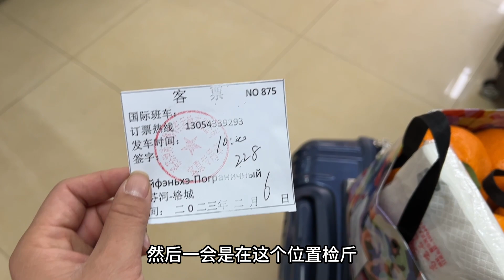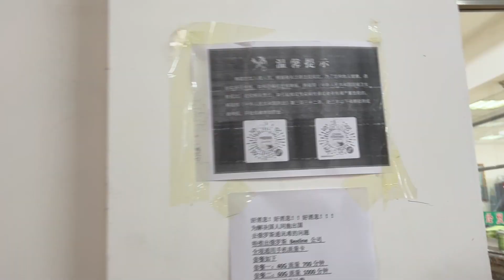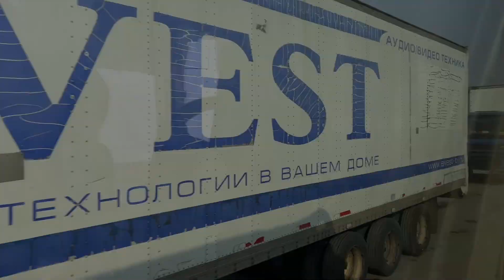坐国际大巴车入境俄罗斯，时隔三年又踏上这片土地，心情激动！【东北小鱼】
坐国际大巴车入境俄罗斯，时隔三年又踏上这片土地，心情激动！
东北小鱼 俄罗斯 旅行生活 中文频道 中国大陆 我们强调了视频内容的专业性和安全性，以确保观众获得可靠的信息。